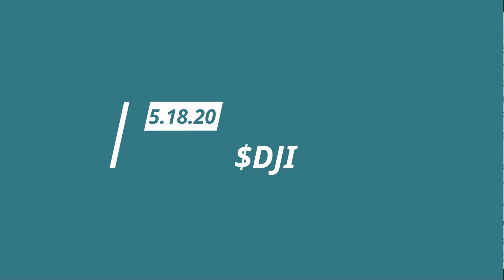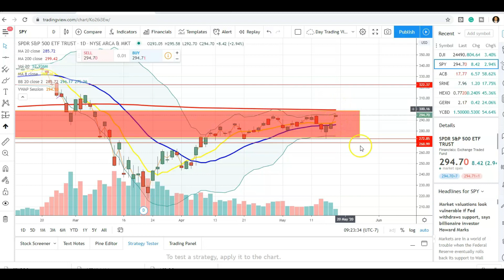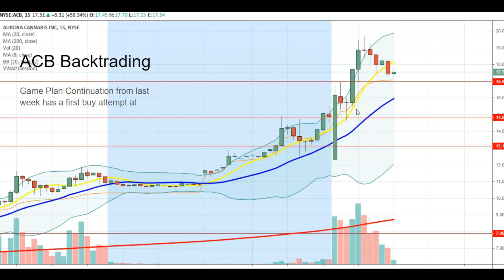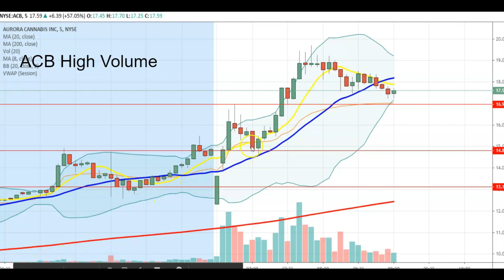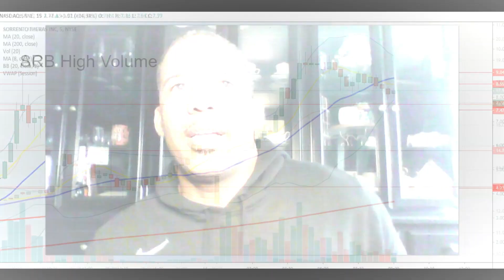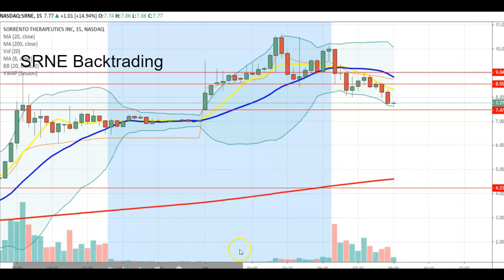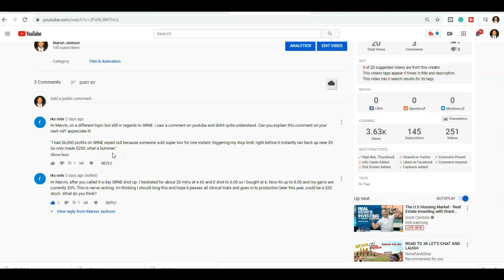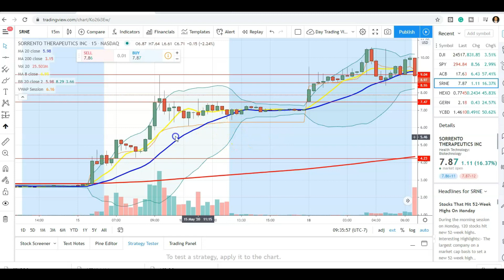Day Trading Recaps: $ACB and $YCBD . . . Episode 52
Day Trading Coach, Mentor, and Educator, you can work for your money or make your money work for you. My channel is a mix of my passion for education/mentoring as well as my love for making money through the stock market. If creating financial independence is your goal or simply learning a skill that can provide a passive income then your in the right place!

Are you curious about what I am trading and why??? Please ask below, I will always respond!

Interested in learning the basics of Penny Stocks Day Trading watch these classes which will assist in your learning process .

Upload Schedule:
Monday-Thursday Evenings (4x a week)  . . . Market/ Day Trading Recap